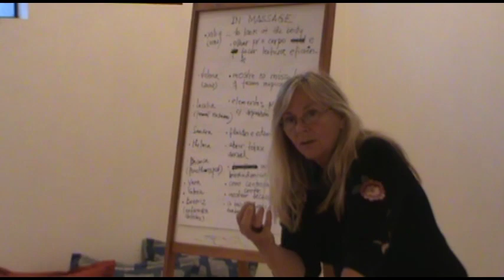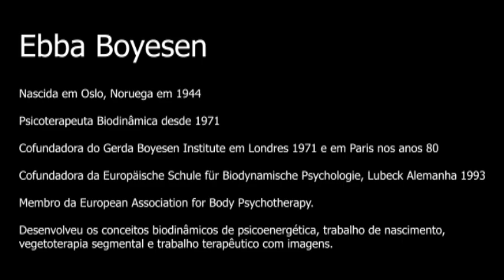Vivência: Massagem Biodinâmica com Ebba Boyesen [4/5]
Livro A Arte de Tocar - A Massagem Biodinâmica nos Processos de Psicoterapia Corporal
“Este produto não substitui o parecer profissional. Sempre consulte um profissional da saúde para tratar de assuntos relativos à saúde.”

Vivência: Massagem Biodinâmica com Ebba Boyesen no Brasil - São Paulo, maio de 2011

Sobre Ebba Boyesen:
-Nascida em Oslo, Noruega em 1944
-Psicoterapeuta Biodinâmica desde 1971
-Cofundadora do Gerda Boyesen Institute em Londres 1971 e em Paris nos anos 80
-Cofundadora da Europäische Schule für Biodynamische Psychologie, Lubec Alemanha 1993
-Membro da European Association for Body Psychotherapy.
-Desenvolveu os conceitos biodinâmicos de psicoenergética, trabalho de nascimento, vegetoterapia segmental e trabalho terapêutico com  imagens.

Sobre Glória Cintra:
Psicoterapeuta corporal com formação em: Reich, Biossíntese e Biodinâmica com enfoque winnicottiano.

Ministra cursos de massagem biodinâmica na casa Jaya em São Paulo.

Psicóloga clínica, com experiência em Psicopatologia e Psicossomática, ao trabalhar no Departamento de Neuropsiquiatria da Faculdade de Medicina de Botucatu, de 1981 a 1987.

Professora e coordenadora no Instituto Brasileiro de Psicologia Biodinâmica de 2006 a 2016 em São Paulo.